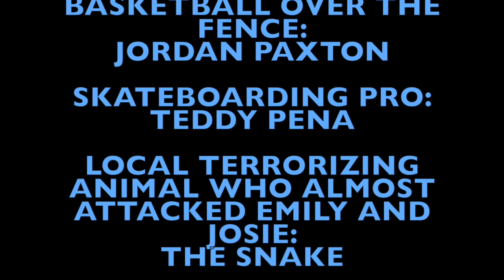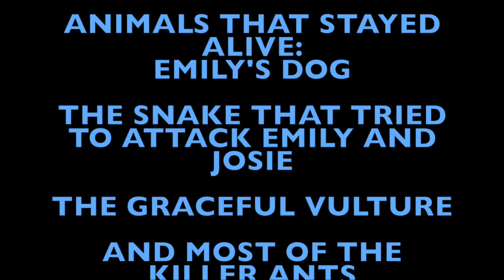English II Video Project War Propaganda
For English II Class :) BY: Josie, Mathias, Emily, Nathanael, Teddy, Emma, and Malic  --- with help from Jordan.